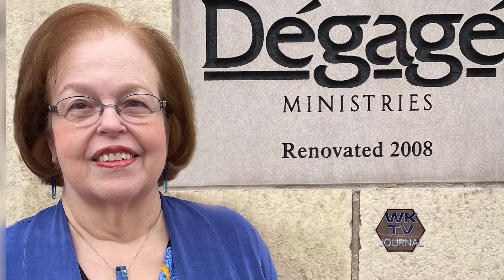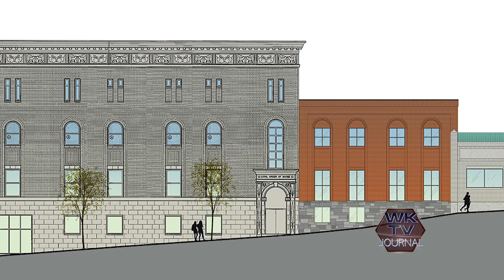WKTV Journal interview with Degage Executive Director Thelma Ensink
Wyoming resident Thelma Ensink is set to take over the helm of Degage Ministries. She sits down with the WKTV Journal to talk about how she came to Degage and her plans for the future.